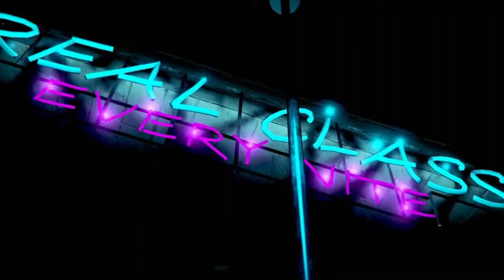GTA 1988 (Voodoo Ray)